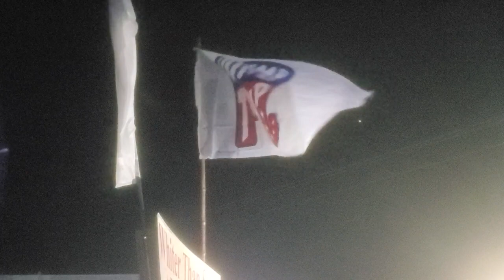Primary Voters: "Dump Trump in 2024" - I'm not Letitia James and I Approve This Message | 20134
To All US voters, it's not too late to "Dump Trump".
(Please excuse the high winds' noise; hit mute.) - see also:
"Halley seemed to compare him [Trump] to the rioters in Ferguson and Baltimore."
Donald Trump may soon have to explain his bizarre voter registration history, which includes him twice abandoning the GOP.
Vote DeSantis '24!